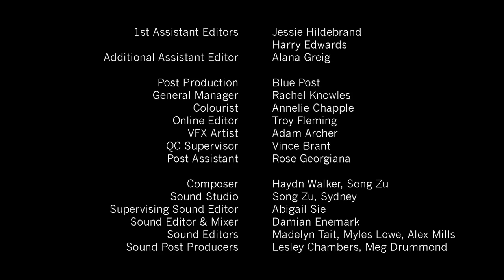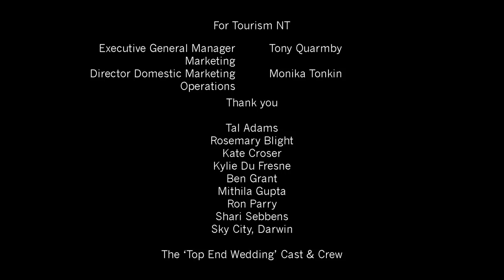Location Scouts Episode 1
Join Location Scouts, Steve and Morgan, on a hilarious journey through the Top End of the Northern Territory as they find the best locations for the filming of the newly released Aussie feature film, Top End Wedding. Watch the latest episodes here…